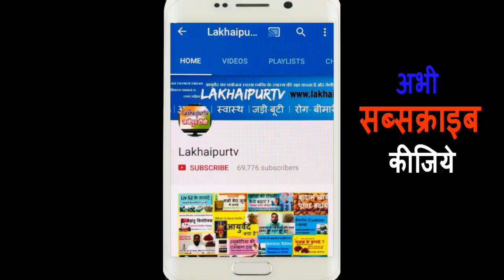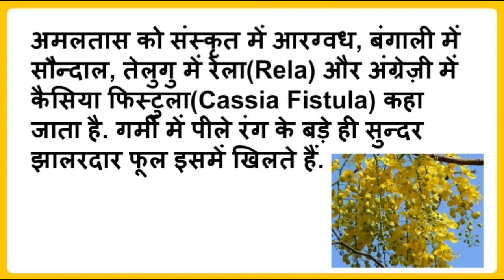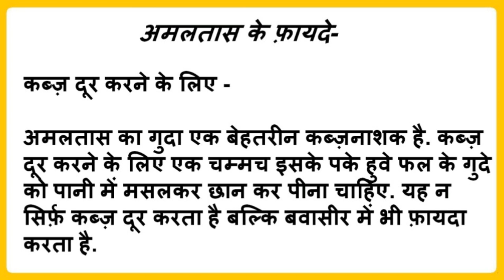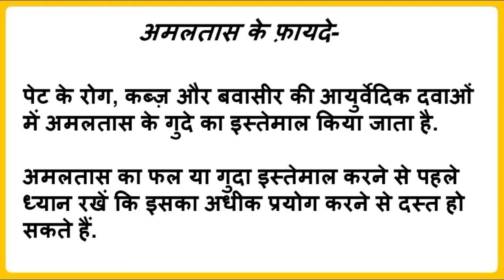Health Benefits and use of Cassia Fistula | अमलतास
Health Benefits and use of Cassia Fistula. अमलतास को संस्कृत में आरग्वध, बंगाली में सौन्दाल, तेलुगु में रेला(Rela) और अंग्रेज़ी में कैसिया फिस्टुला(Cassia Fistula) कहा जाता है. गर्मी में पीले रंग के बड़े ही सुन्दर झालरदार फूल इसमें खिलते हैं

►दमा, श्वास(अस्थमा)
►एसिडिटी/हाइपर एसिडिटी
►पेप्टिक अल्सर
►गैस, गैस्ट्रिक
►कब्ज़
►बवासीर, ख़ूनी बवासीर, बादी बवासीर
►ल्यूकोरिया/मासिक विकार
►बाँझपन, हिस्टीरिया
►शरीर की सुजन
►खाज-खुजली
►सर्दी-जुकाम, नज़ला
►मधुमेह, बहुमूत्र
►यूरिक एसिड
►सिस्ट, मॉस, ट्यूमर, ग्लैंड, गण्डमाला, कंठमाला
►इसनोफ़िलिया
►एलर्जी
►टी. बी.